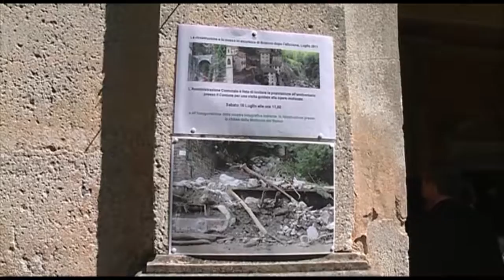Etg - Brienno 5 anni dopo la frana